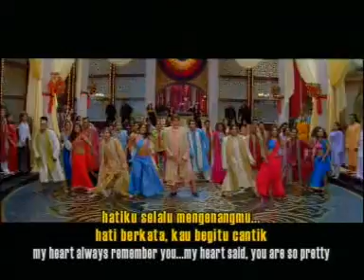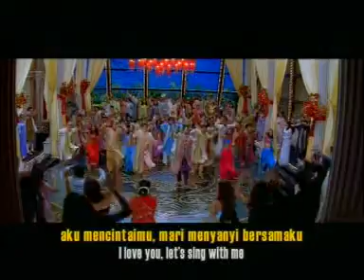Amitabhbachchan & Akhsay Kumar - Nirakh Sam - Waqt